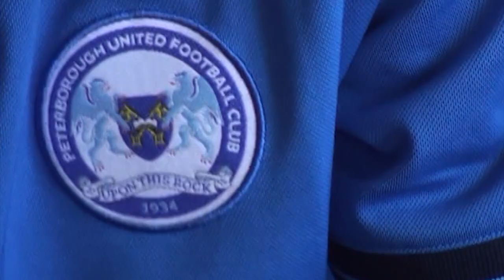The Chairman Interviews Jermaine Anderson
Jermaine Anderson spoke to the Chairman in front of the camera. To see more videos from Peterborough United,